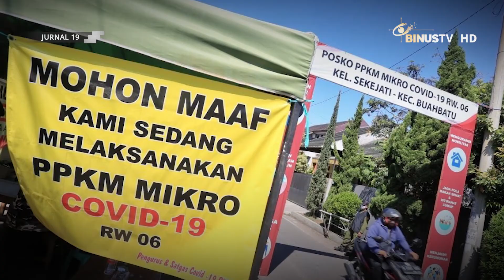Headline - Pakar Nilai PPKM Level 4 Jawa-Bali Masih Harus Diberlakukan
Hingga saat ini, epidemiologi dari Griffith University Australia, Dicky Budiman menyebut, PPKM Level 4 di Jawa-Bali masih harus diberlakukan. Menurutnya, pergerakan kasus Covid-19 di wilayah Jawa-Bali perlu dicermati lagi dalam satu atau dua minggu ke depan.